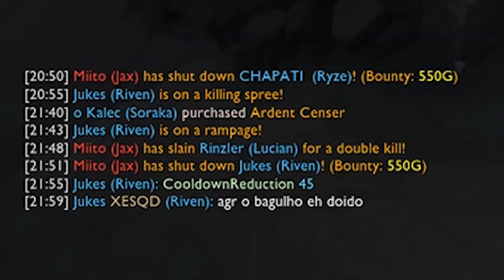ATUALMENTE EU TO DANDO TRABALHO.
Música do fim: Costa Gold - Anjos e Demônios.

Editado por: Nix!